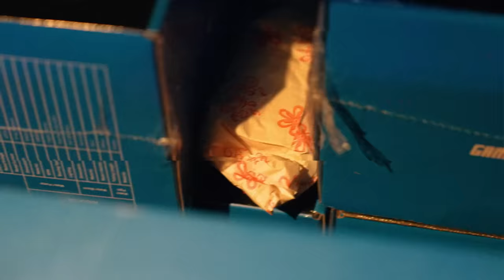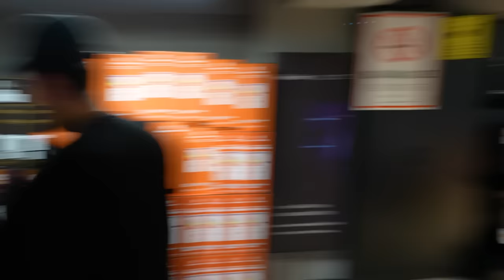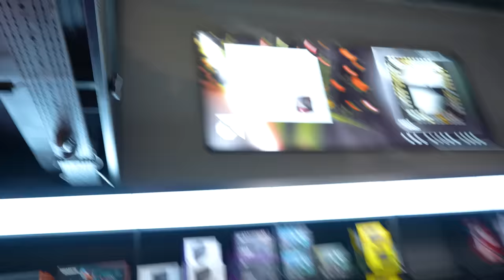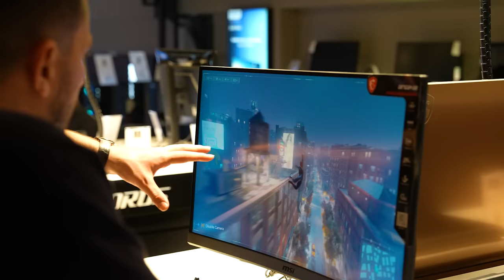15.000 TL’lik DÜRÜM ! w/@Yakuptv01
Herkese selam,
Ben Ali Biçim, bu videoda sevgili partnerim Mesut Can Tomay ve Yakup Tv'yle birlikte Beylikdüzü İtopya mağazasına gittik. Mağazanın çeşitli yerlerine yerleştirdiğimiz dürümleri Yakup Tv'nin bulmasını istedik. Her dürüm 1500 TL değerindeydi ve toplamda kazandığı parayla mağazadan istediğini alma hakkı kazandı. Biz çekerken çok eğlendik, iyi seyirlersss :)

DİĞER VİDEOLAR